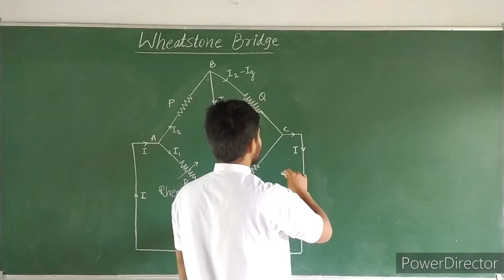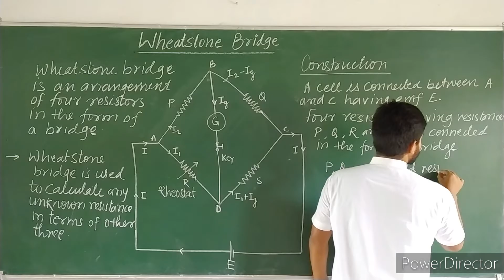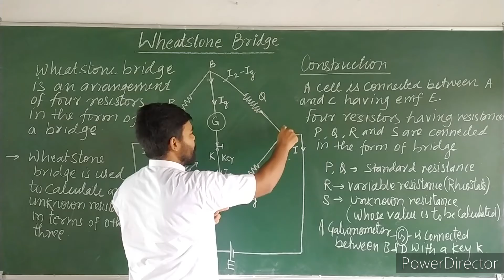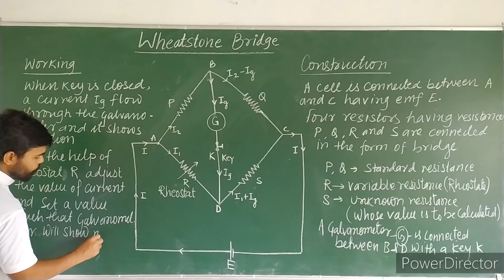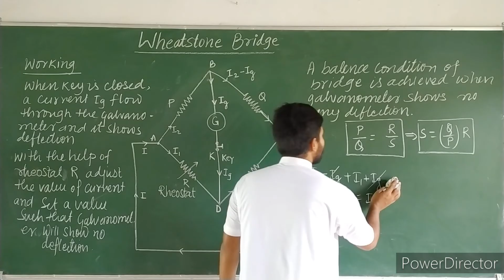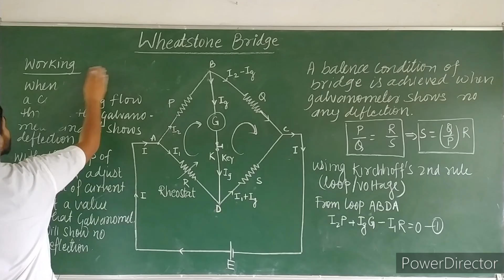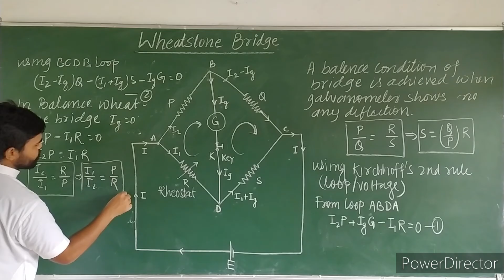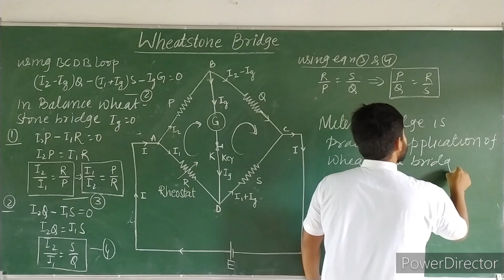Wheatstone bridge | current electricity 12th part 9| sanjeevsirphysics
this is Part 9 of chapter current electricity 12th